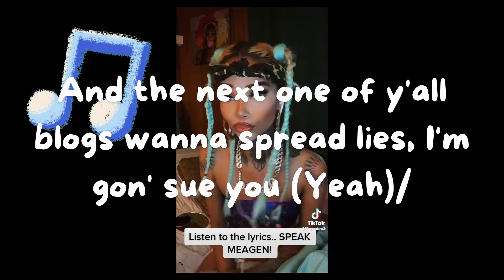GENA TEW's Lifestyle Infects People with AIDS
GENA TEW is a bad role model, not because GENA TEW has Aids, but because she is encouraging a promiscuous lifestyle. Nick Cannon is also promoting a polygamist and reckless lifestyle. He's diagnosed with Lupus, not HIV. GENA TEW uses Megan the Stallion to speak for her. I believe that is dangerous. We tend to use unfortunate stories to help mature our mental health.

Gena Tew's TikTok Account @genatew2